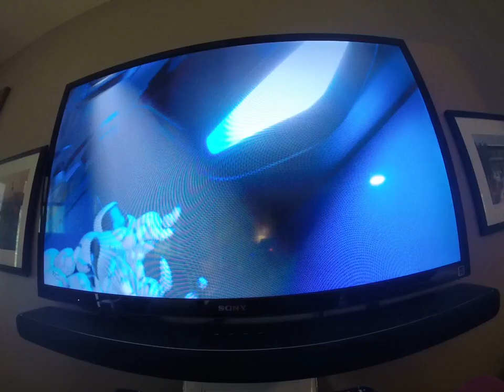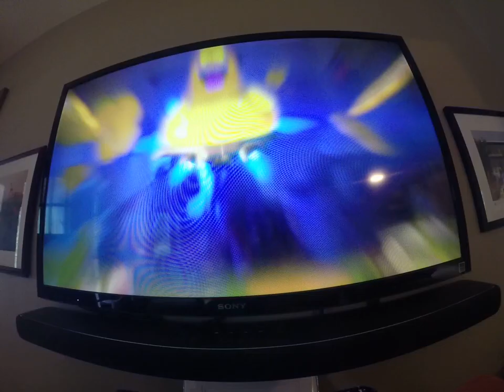playroom on ps4!!!!!!!!